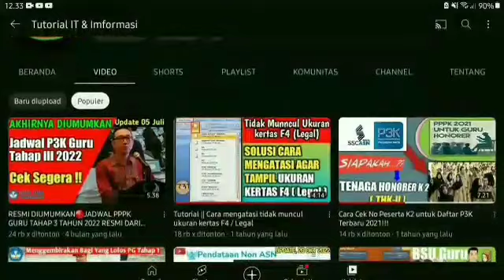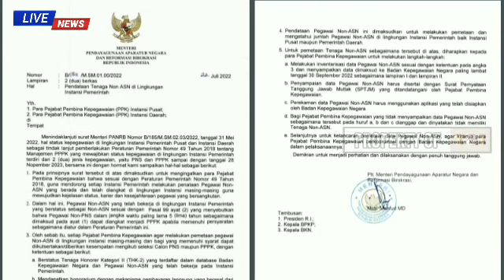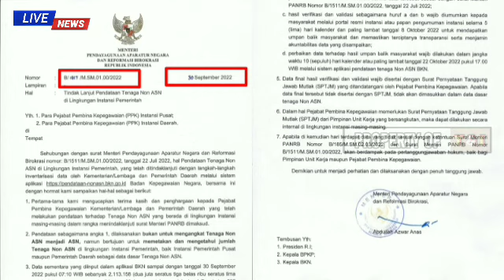7 Kategori Non ASN Dihapus dari Aplikasi Pendataan BKN, 143.796 Honorer Gagal Masuk Database !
7 Kategori Non ASN Dihapus dari Aplikasi Pendataan BKN, 143.796 Honorer Gagal Masuk Database